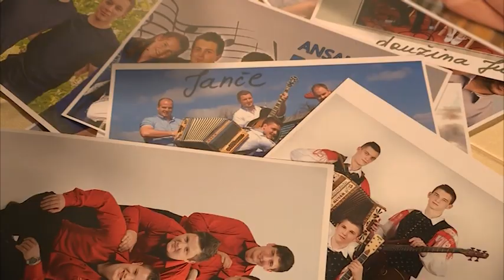Glasbeni Skavt - Napovednik 3